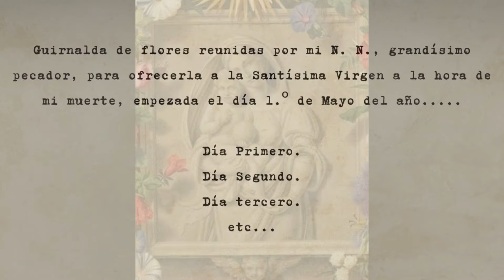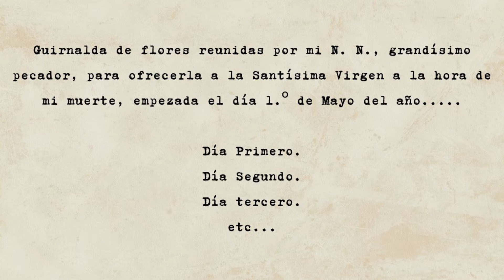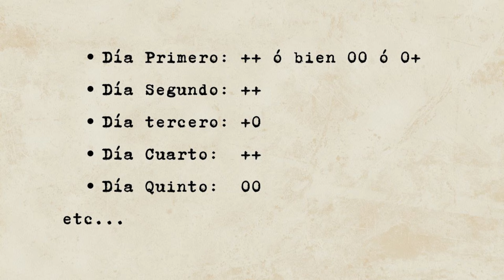Mes de Mayo: Flores a María Santísima - Introducción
"Flores mei fructus honoris et honestatis"🌹
"Mis flores son fruto de honor y honestidad"
(Eccl. 24,23)